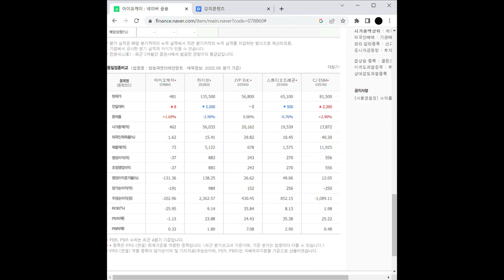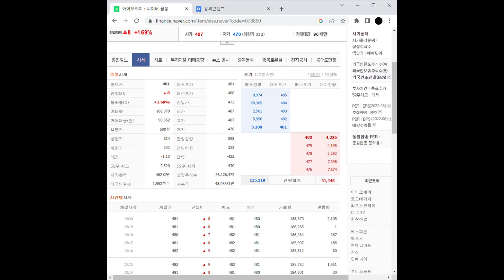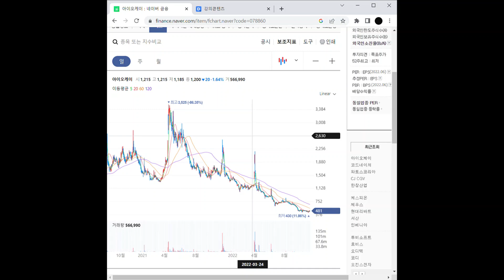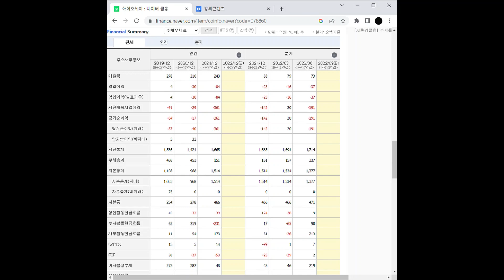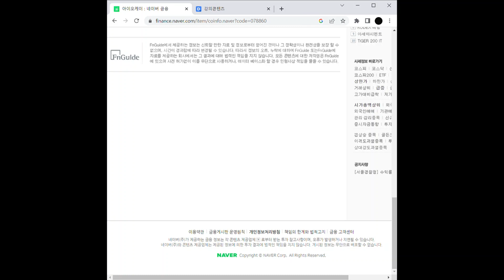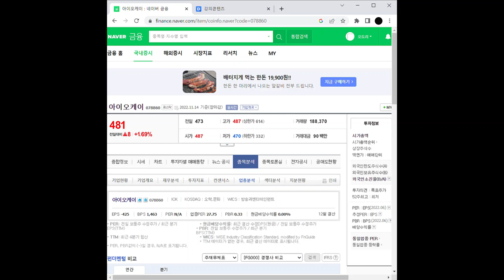화장품 관련주 아이오케이 주가 전망 및 차트 분석